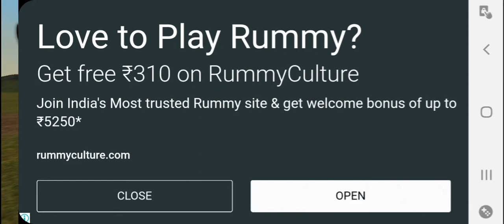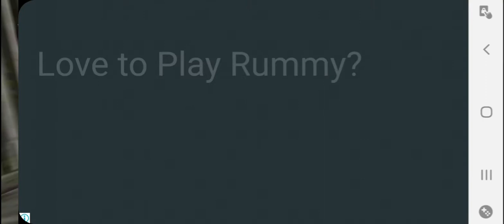Ertuğrul gazi 2 gameplay தமிழில்